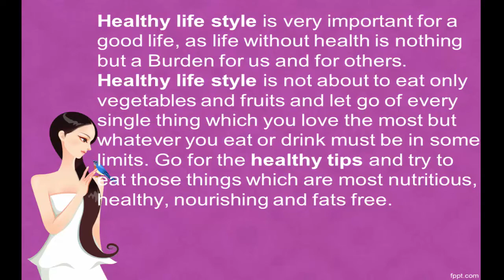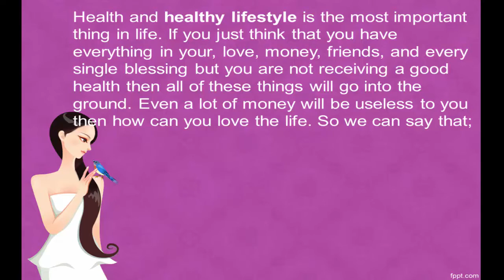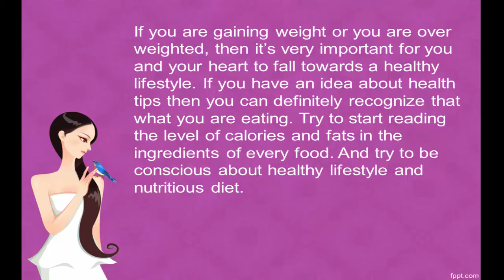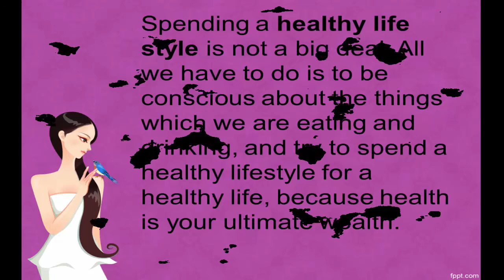Health tips for a healthy life style Health and Fitness